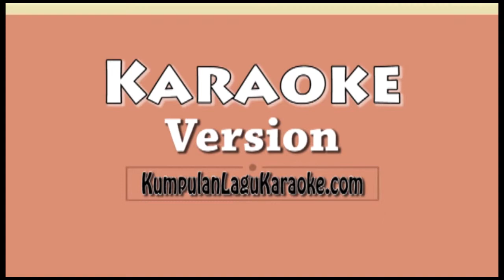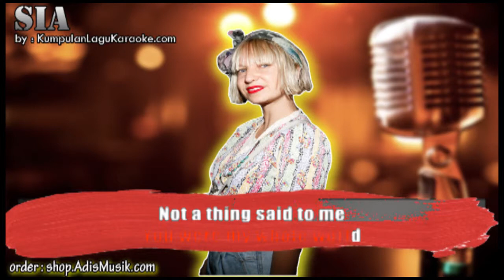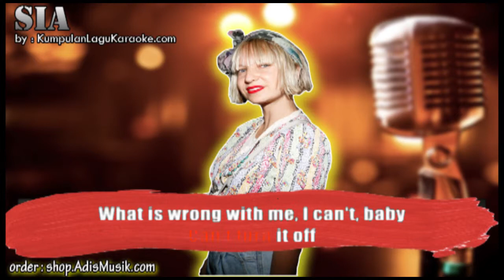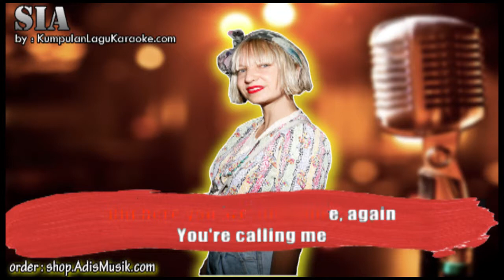MIDNIGHT DECISIONS - SIA Karaoke